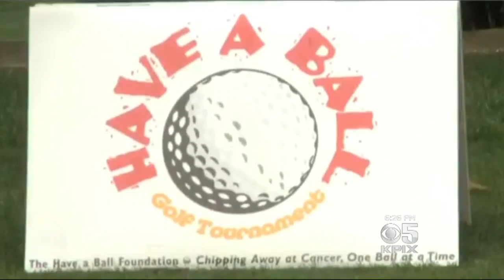2-Time Cancer Survivor Golfs For The Cure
On Monday, one of the great Bay Area cancer-awareness tournaments gets underway. And its co-founder has a very personal connection to the cause. Vern Glenn reports. (7-13-17)